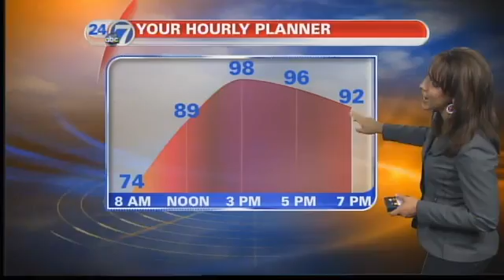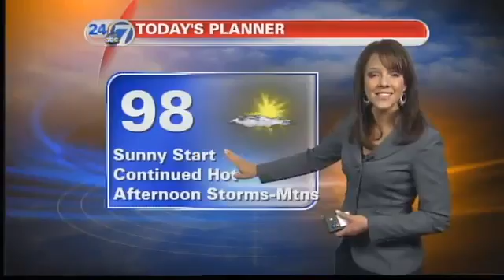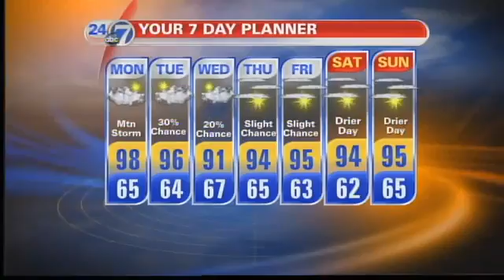Another Hot Day On Monday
7/23 7am - The week starts off hot, with temperatures close to 100.  Chance of storms mostly in the mountains.